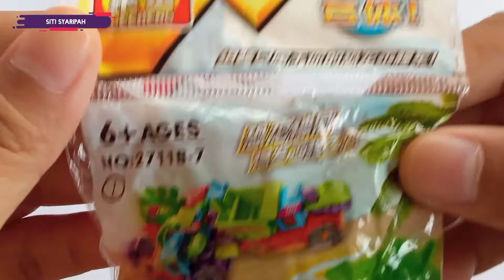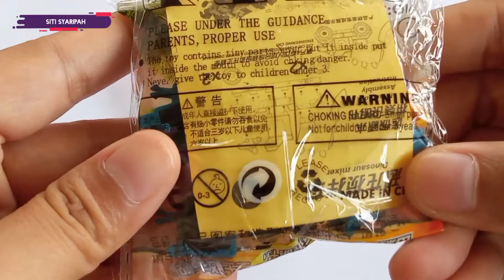MAINAN ANAK GROSIR/ECERAN - DIY TRUCK | BONGKAR PASANG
Hi ! 😃

Mau Order ? Klik Link dibawah ⤵